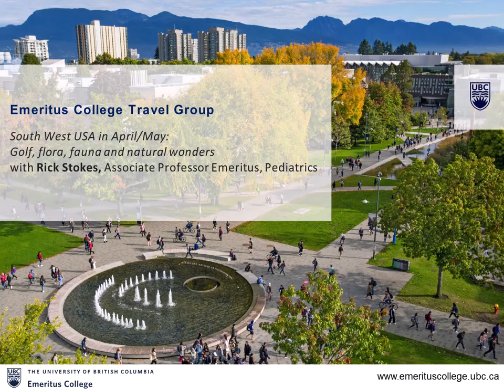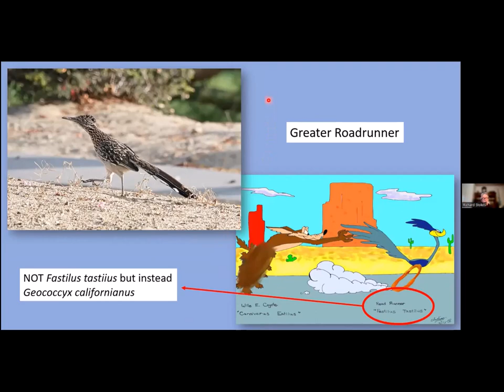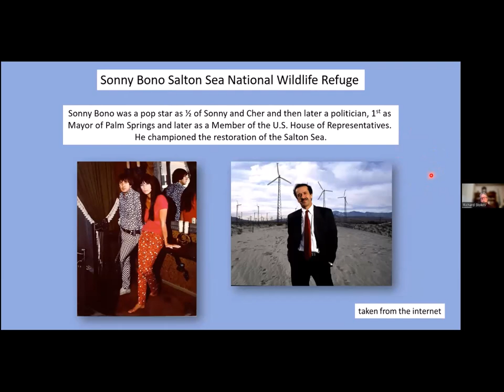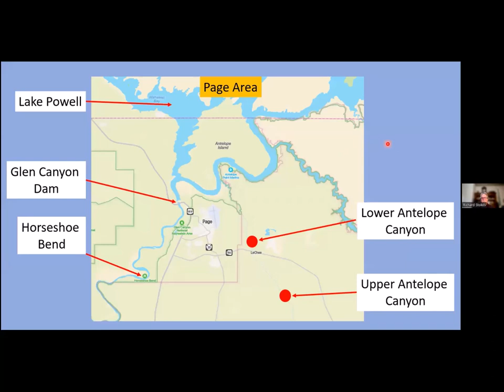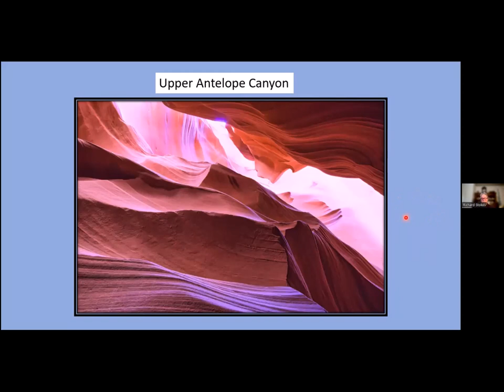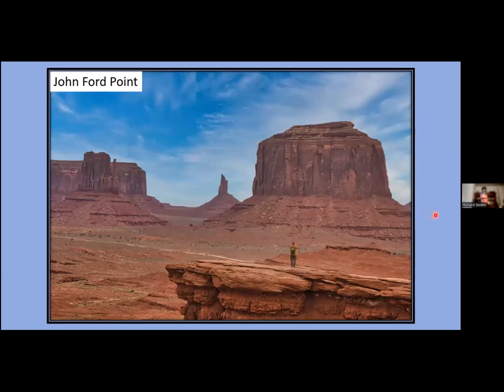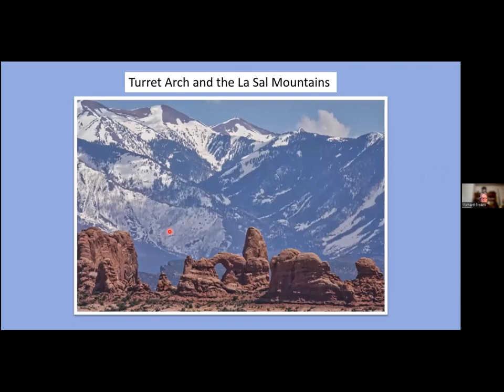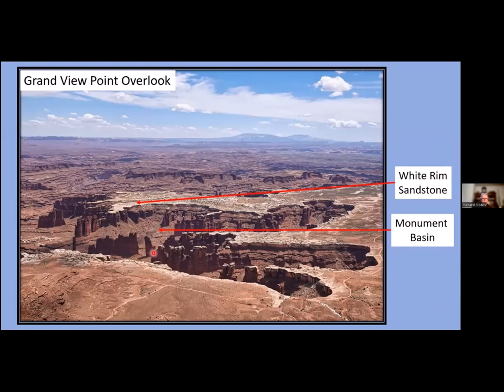South West USA: Golf and natural wonders with Rick Stokes, Associate Professor Emeritus Pediatrics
After a long drive from Vancouver to Palm Desert, CA we joined friends at the Hilton Grand Vacations Club for 10 days of golf, horse trekking and sightseeing including the Salton Sea and Joshua Tree National Park.  We then made our way to Page AZ to visit the Antelope Slot Canyons and Horseshoe Bend.  Then onto Monument Valley and Mystery Valley on the AZ - UT state line.   Next, we travelled north to Moab UT to visit Arches National Park, Canyonlands and Dead Horse Point.  Although all these sights were “touristy”, we were pleasantly surprised with our experiences at all the places we visited and were amazed by the spectacular scenery.  Somewhat exhausted, we finally drove back home via OR and WA.  I will show photos of some of the animals, plants and geological wonders we saw on our travels.